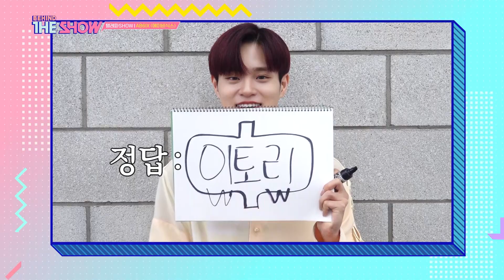에이비식스(AB6IX), 텔레파SHOW [비하인드 더 쇼 210504]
The K-POP